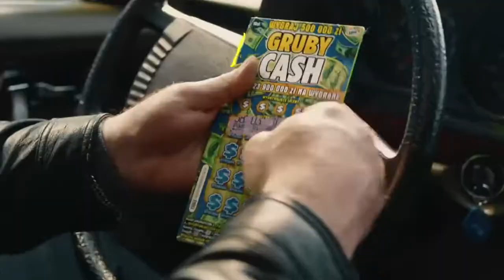Losowanie gier lotto z 12 marca 2022 godz. 21:50 // Wyniki Lotto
WYNIKI LOSOWAŃ Z DNIA: 12 marca 2022, SOBOTA

POLECAMY również inne nasze poradniki:
[1] PiRAMiDKA - najprostszy system typowania liczb Multi Multi